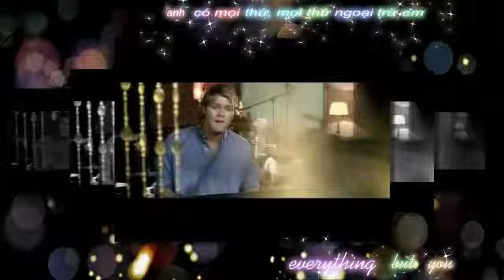[Vietsub]Everything but you -Brian McFadden